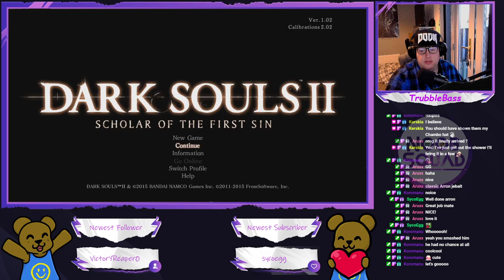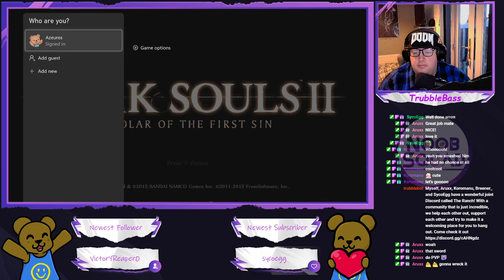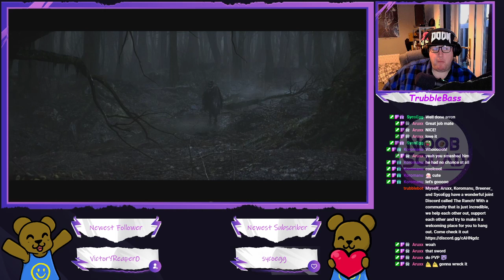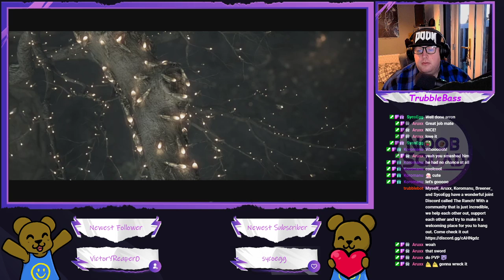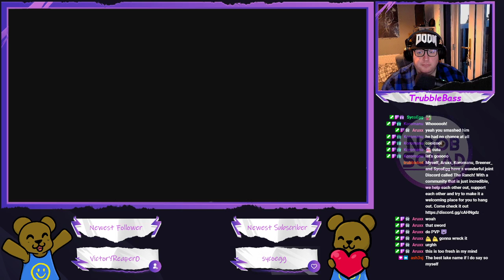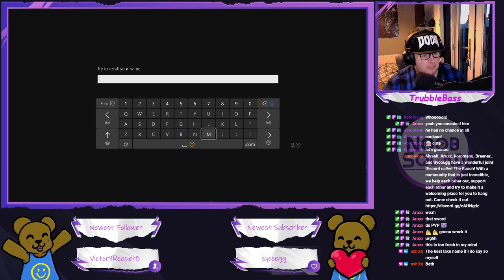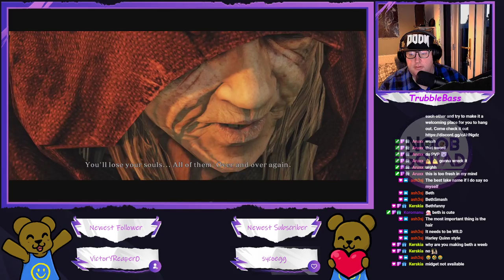Dark Souls - Well...that's that then! (Final)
We've come to the end of our journey! Now do we link the fire? Or do we begin the age of dark?